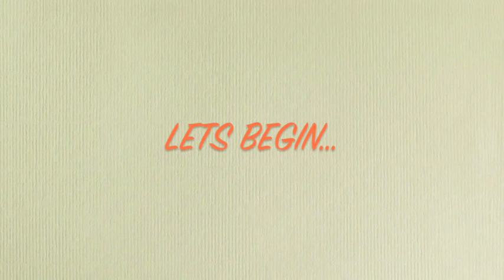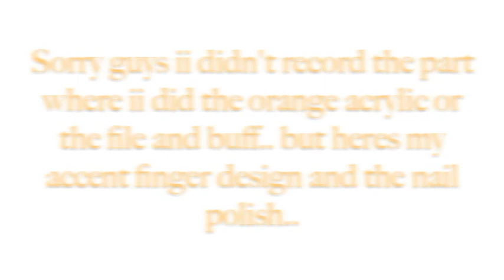Orange and yellow short Almond nails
Hey guys this is a tutorial of my short round/oval/almond nails! ii chose orange and yellow as they can pass as spring summary and autumn colors! if you live in Australia you would know we experience all seasons in one day! otherwise ii hope you enjoy this tutorial..

or
INSTAGRAM = (PRIIINCESSLULU) for all nails and acrylics related + YouTube updates!!